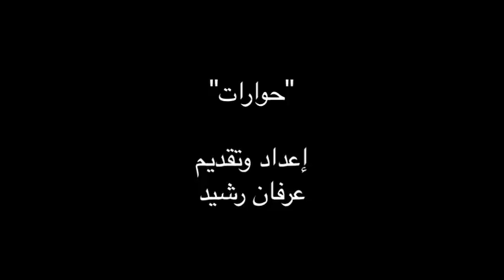حزام أخضر حول خاصرة العراق